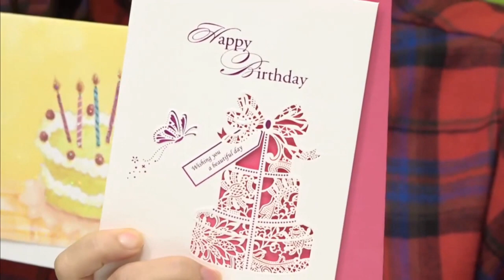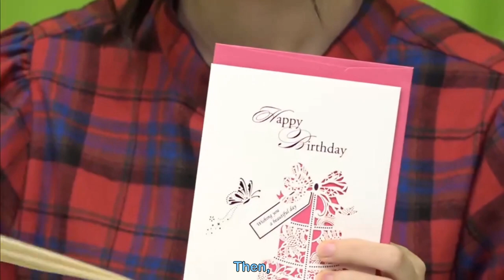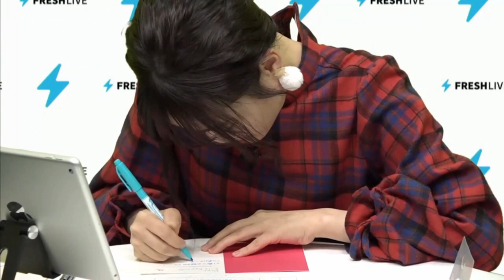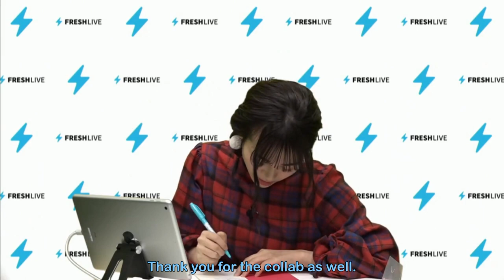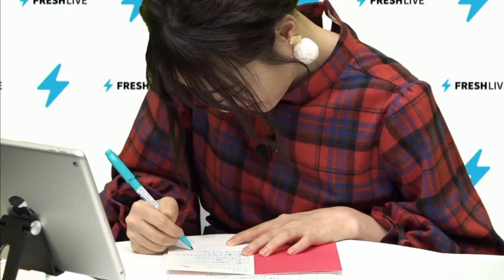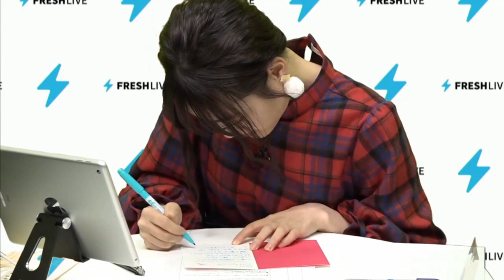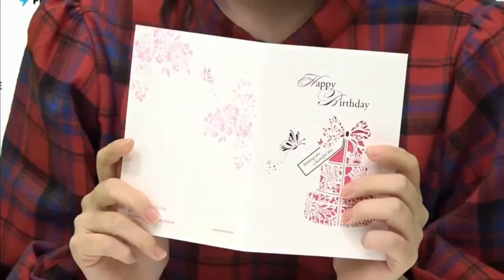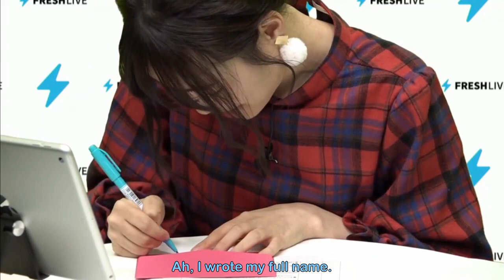Itou Miku's Birthday Letter to Yamazaki Erii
Miku writes a birthday letter for Yamazaki Erii whose birthday is on 20th November. Happy Birthday Erii-chan.

Its highly likely theres translation errors.